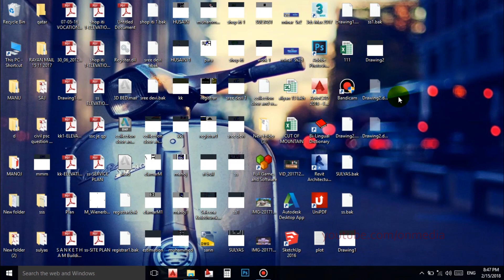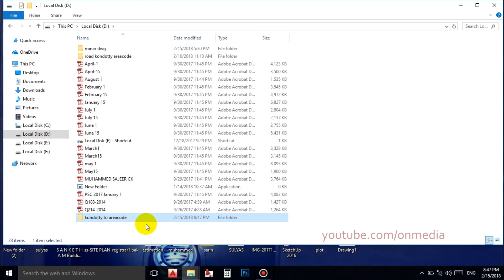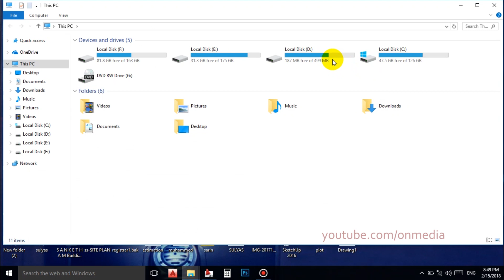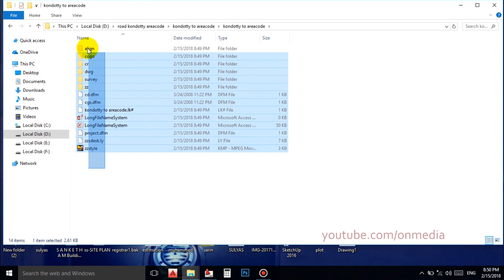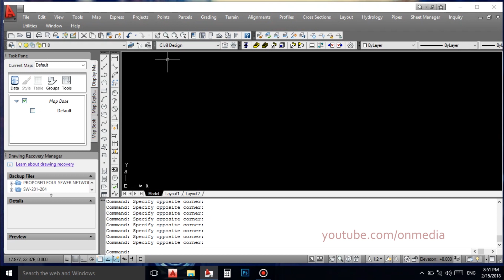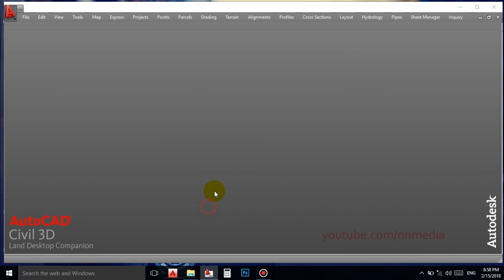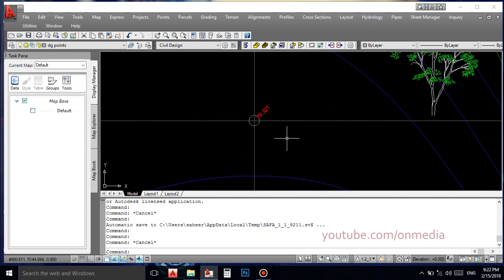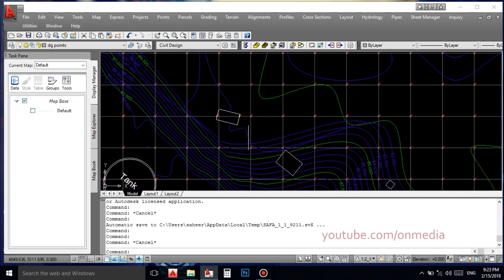Autocad Civil 3D Tutorial Malayalam basic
Autodesk is a leader in 3D design, engineering and entertainment software.
 1.  How to make points,  import points Auto cad civil 3D
2.  Building Permit Registration kerala malayalam 2018

sanketham registration